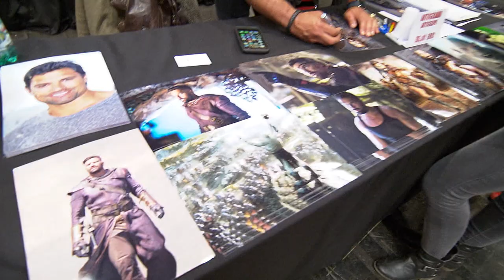German Comic Con - Event Trailer (long) - Official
GERMAN COMIC CON, don't miss!